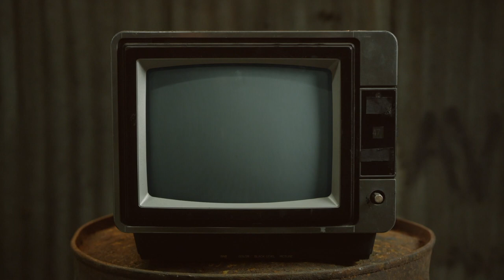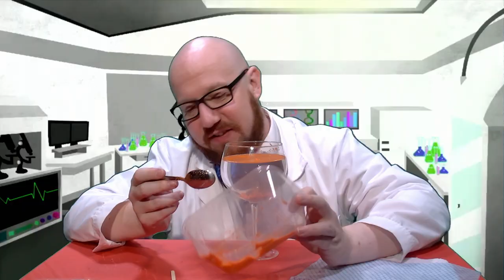Chode's Save Money - Chewing The Cud - S03E45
Leigh talks about a stand in on a Marvel-lous Netflix show, while Mike shares a great way of keeping energy bills low. Then things get all Hydrophobic in That's Science That Is.